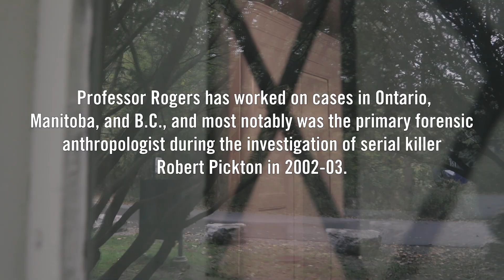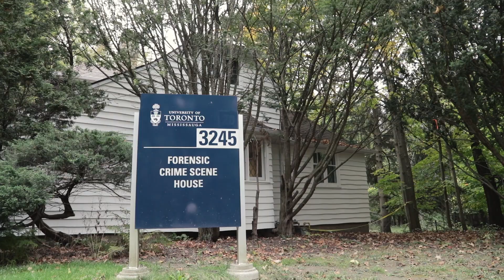Inside U of T's Forensic Crime Scene House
Deep in the woods on U of T Mississauga campus, there is a house that plays a vital role in UTM's Forensic Science program.

The first of its kind in Canada, the house is staged to give students hands-on experience in investigation and documentation techniques at a mock crime scene.

Come inside as we explore CSI House.